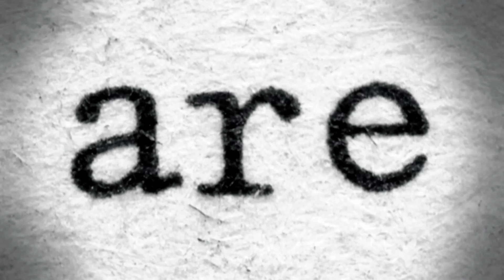The First Pride Parade: Hugh & Gerald's Story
Hugh and Gerald remember what it was like being at the very first Pride parade in Toronto back in 1972, how being gay was thought to be a disease, and talking with a police officer about gay pride.